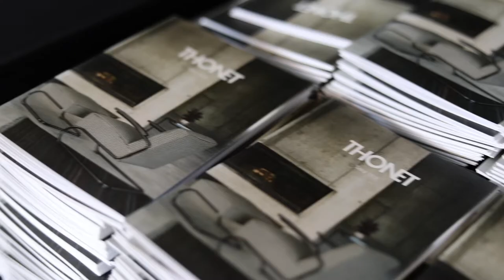Thonet | Design Interview | The Longest Stay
During Clerkenwell Design Week we met with Philipp Thonet whose great, great grandfather Michael Thonet founded the business in 1819. Thonet designed the world famous Konsumstuhl Nr. 14 (chair Nr. 14) - that still is called the "chair of chairs".